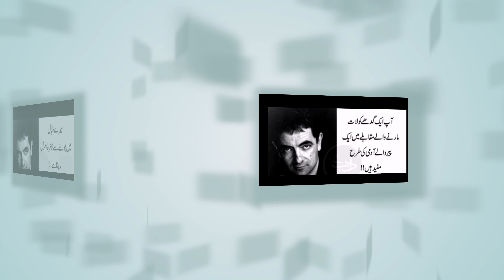Mr Been Quotes In Urdu || Sad Quotes || Amazing Quotes from Mr Been || Education And Jobs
In this video i will inform you about Mr Been Learning quotes.

Keep Supporting ✌️

Keep Loving 🤙

Keep Sharing ❤️

Physics lectures.

English grammar.

IT lectures.

Nature information entertainment.